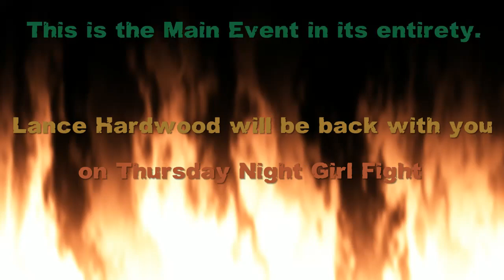PWW Monday Night Fury S1 Ep10 Pt4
The 8 woman battle royal for the briefcase. Main event.